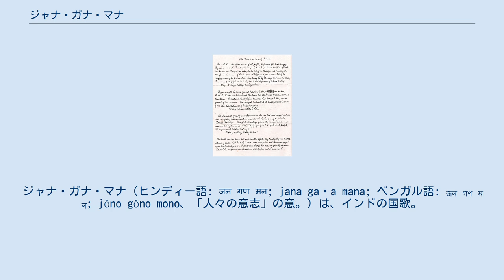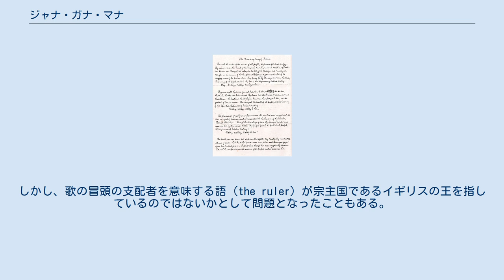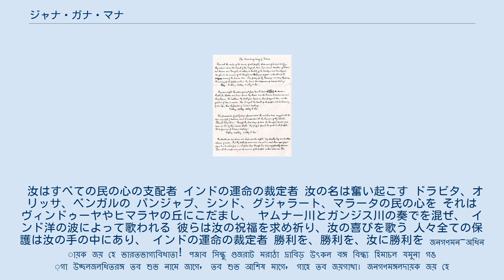ジャナ・ガナ・マナ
ラビンドラナート・タゴール
ジャナ・ガナ・マナ（ヒンディー語: जन गण मन; jana gaṇa mana; ベンガル語: জন গণ মন; jôno gôno mono、「人々の意志」の意。）は、インドの国歌。
「インドの朝」とも呼ばれる。
ラビンドラナート・タゴールによって作詞・作曲され、1911年12月27日のインド国民会議カルカッタ大会ではじめて歌われた。
はじめ音楽は一定していなかったが、1919年に神智学徒で教育者のマーガレット・カズンズがタゴールと相談の上で現在の曲にまとめあげた。
インド憲法制定会議は、1950年1月24日にインドの国歌としてこの曲を公式に採用した。
 もともとタゴールはベンガル語で作詞したが、国歌はヒンディー語で歌われることになっている。
ベンガル語とヒンディー語はかなり異なる言語だが、サンスクリットの借用語が非常に多い歌詞のため、ベンガル語版とヒンディー語版の歌詞は実際にはほとんど同じである。
 国歌に近い扱いがなされている曲にはほかにバンキムチャンドラ作詞『ヴァンデー・マータラム』があり、インドの国民歌(राष्ट्रगीत、National Song)とされている。
 ベンガル語によるオリジナルの詩は5番まであるが、国歌としては1番のみが歌われる。
国歌採用にあたり、同歌と並んで候補となったヴァンデー・マータラム（母なる大地）はヒンドゥー色が濃いという理由からジャナ・ガナ・マナが選定された。
民族音楽の独特のメロディが特徴で、宗教や言語が多種多様なインドという国家に合わせて、特定の神を連想させるような用語を回避し、すべてを超越する存在に語りかけるようなかたちで作詞された。
しかし、歌の冒頭の支配者を意味する語（the ruler）が宗主国であるイギリスの王を指しているのではないかとして問題となったこともある。
汝はすべての民の心の支配者 インドの運命の裁定者 汝の名は奮い起こす ドラビタ、オリッサ、ベンガルの パンジャブ、シンド、グジャラート、マラータの民の心を それはヴィンドゥーヤやヒマラヤの丘にこだまし、 ヤムナー川とガンジス川の奏でを混ぜ、 インド洋の波によって歌われる 彼らは汝の祝福を求め祈り、汝の喜びを歌う 人々全ての保護は汝の手の中にあり、 インドの運命の裁定者 勝利を、勝利を、汝に勝利を জনগণমন-অধিনায়ক জয় হে ভারতভাগ্যবিধাতা! পঞ্জাব সিন্ধু গুজরাট মরাঠা দ্রাবিড় উৎ‍‌কল বঙ্গ বিন্ধ্য হিমাচল যমুনা গঙ্গা উচ্ছলজলধিতরঙ্গ তব শুভ নামে জাগে, তব শুভ আশিষ মাগে, গাহে তব জয়গাথা। জনগণমঙ্গলদায়ক জয় হে ভারতভাগ্যবিধাতা! জয় হে, জয় হে, জয় হে, জয় জয় জয় জয় হে॥ ! Jônogônomono-odhinaeoko jôeô he, Bharotobhaggobidhata Pônjabo Shindhu Gujorato Môraṭha, Drabiṛo Utkôlo Bônggo Bindho Himachôlo Jomuna Gôngga, Uchchhôlojôlodhitoronggo Tôbo shubho name jage, Tôbo shubho ashisho mage, Gahe tôbo jôeogatha Jônogônomonggolodaeoko jôeô he, Bharotobhaggobidhata Jôeo he, jôeo he, jôeo he, jôeo jôeo jôeo, jôeo he जनगणमन-अधिनायक जय हे भारतभाग्यविधाता! पंजाब सिंध गुजरात मराठा द्राविड़ उत्कल बंग विंध्य हिमाचल यमुना गंगा उच्छलजलधितरंग तव शुभ नामे जागे, तव शुभ आशिष मागे, गाहे तव जयगाथा। जनगणमंगलदायक जय हे भारतभाग्यविधाता! जय हे, जय हे, जय हे, जय जय जय जय हे।। Janagaṇamana-adhināyaka jaya he Bhāratabhāgyavidhāt...